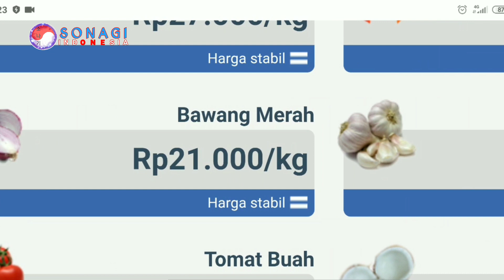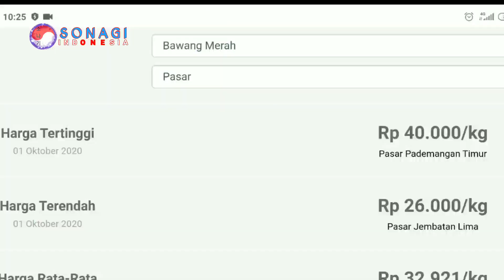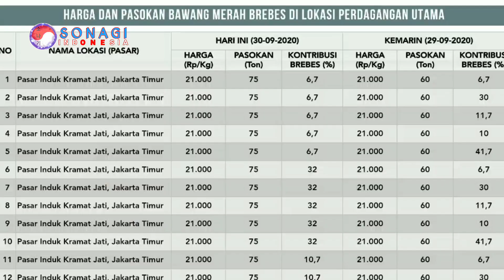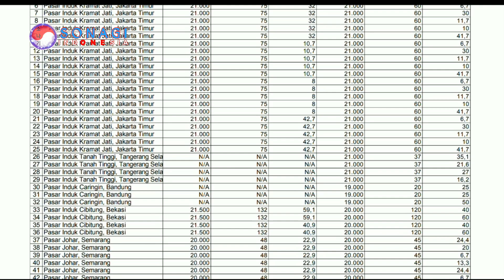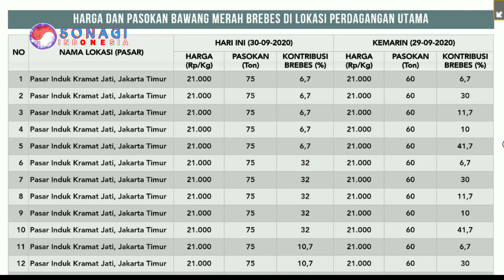Prediksi harga bawang merah bulan oktober 2020 | info harga bawang merah bulan ini oktober 2020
Prediksi harga bawang merah bulan oktober 2020 | info harga bawang merah bulan ini oktober 2020 harga brambang sayur.
Prediksi harga bawang merah bulan oktober 2020 | info harga bawang merah bulan ini oktober 2020 harga brambang bibit.
Prediksi harga bawang merah bulan oktober 2020 | info harga bawang merah bulan ini oktober 2020 harga brambang askip.